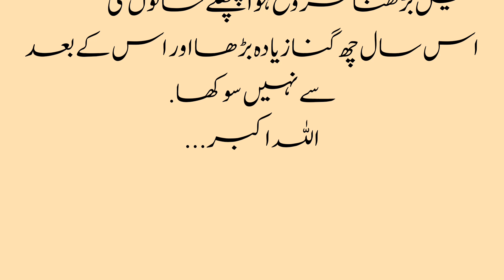Letter of Hazrat Umar to River Neel / Hazrat Umar ka darya e neei k naam khat / ibsham tv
Urdu status golden lines|achi batein
aqwale zareen status urdu best poetry
beautiful urdu quotes urdu best status